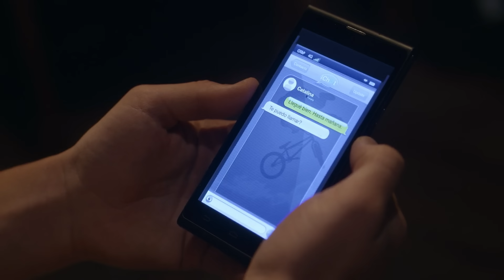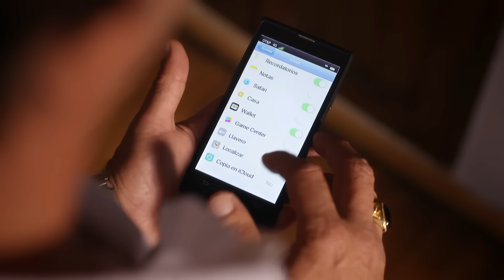Sin Senos Si Hay Paraíso 2 | Recap (09/22/2017) | Telemundo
Video oficial de Telemundo Sin Senos Si Hay Paraíso 2. Descubre lo mejor de la última semana. Resumen de los capítulos 38 al 42.

Sin Senos Si Hay Paraíso 2